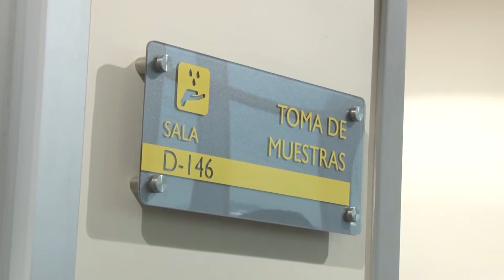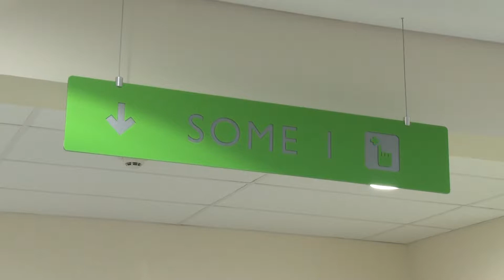NUEVO EDIFICIO CESFAM NUMERO 5